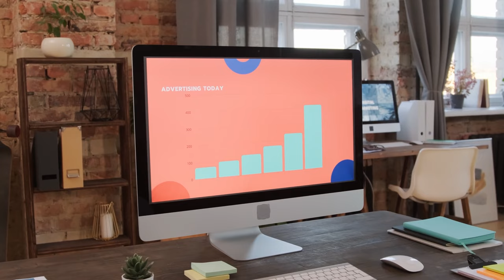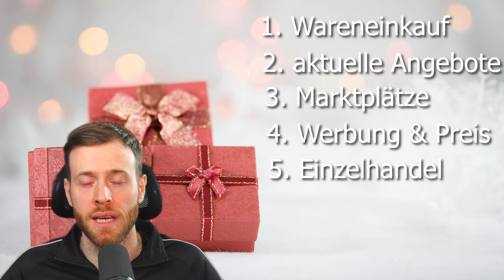Mehr Umsatz auf Amazon & eBay | Tipps & Tricks Weihnachtsgeschäft 2024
Das vierte Quartal ist für uns Onlinehändler die Umsatzstärkste Zeit im Jahr.

Um das Weihnachtsgeschäft bestmöglich für sich nutzen zu können und um hohe Umsätze zu erzielen, bedarf es einiges an Vorbereitung.

In diesem Video bekommst du Tipps & Tricks die dir helfen können dein Weihnachtsgeschäft auf den nächsten Level zubringen.

🌟 Mehr Umsatz im Weihnachtsgeschäft 🌟

1️⃣ Wareneinkauf - Erhähe einen Warenbestand - Nutze als Reseller die Aktionen wie Blackfriday 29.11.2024

2️⃣ Halte deine Angebote auf dem aktuellen Stand
- Ändere ggf. Preis, Beschreibung, Foto, Liste neue Produkte

3️⃣ Nutze alle Marktplätze für mehr Reichweite
- eBay, Amazon, eBay Kleinanzeigen, Kaufland, Check24, Hood, (Shop) idealo

4️⃣ Habe den Preis im Weihnachtsgeschäft immer im Auge - Gebe nicht den ganzen Warenbestand an.

5️⃣ Nutze den Einzelhandel, falls dir Waren ausgehen.

❗❗❗ DENK DRAN: Versandmaterial, Druckerpatronen, Versandetiketts,...

Timeline:
00:00 Intro
02:24 Wareneinkauf
04:10 aktuelle Angebote
04:43 Marktplätze
05:17 Werbung & Preisangabe
06:24 Einzelhandel nutzen
07:00 Verpackung und Versandmaterial